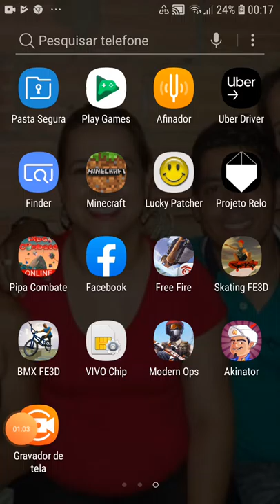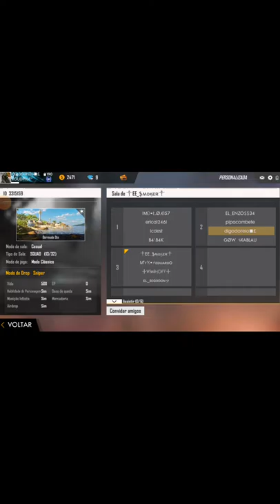Jogando free fire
Luisphelipe Fernandes